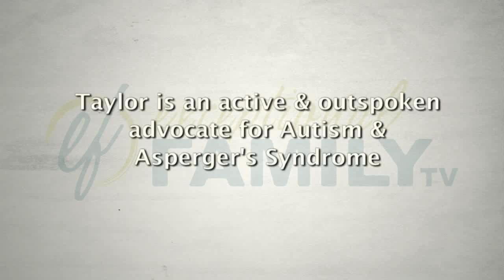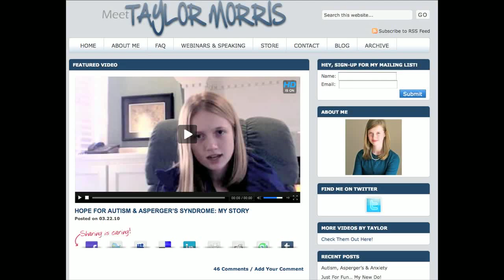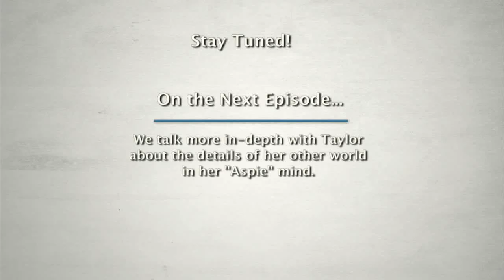The Autism & Asperger Mind, an Interview with Taylor Morris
Taylor Morris is a young outspoken advocate for the autism & Asperger's Syndrome community. She clearly communicates what it's like to be trapped inside her own mind, have her own "world" that she goes into, and how the mind of a person with autism or Asperger's works. Nathan & Renee interview Taylor and her mother, Robin Rice, about Taylor's early years, when and how Taylor first became self-aware of her two worlds, and how she transitions between them. (Part 1 of their interview series)